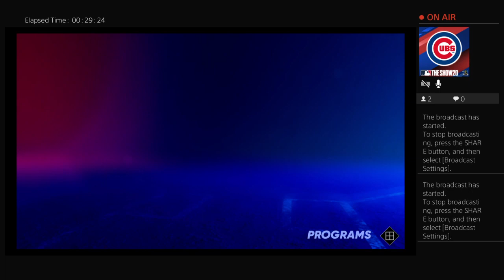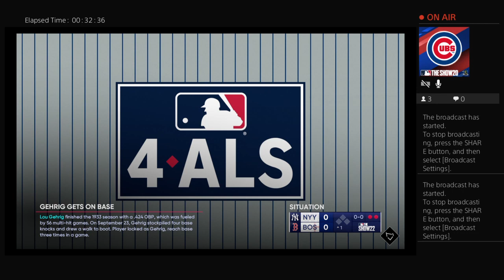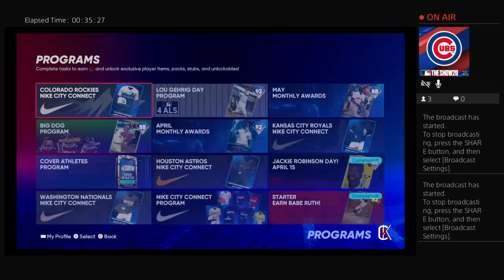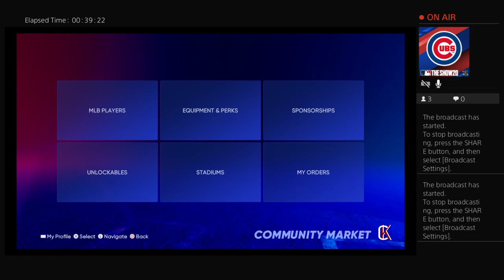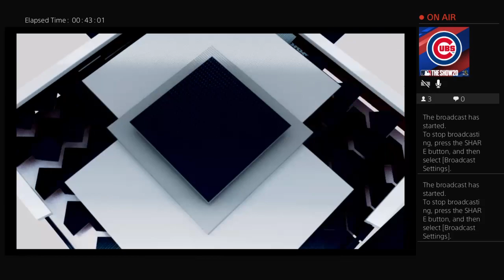UNLOCKING 92 OVERALL LOU GEHRIG DD PROGRAM GRIND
Grinding Out The New Lou Gehrig Program IN MLB The Show 22!!